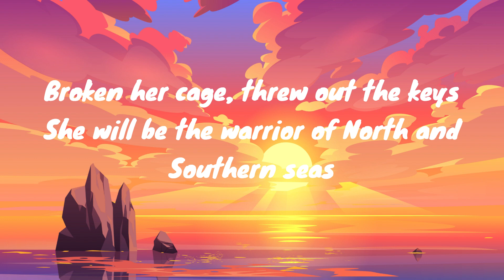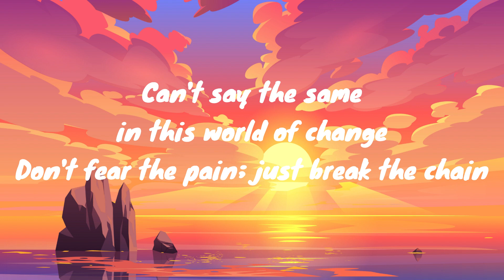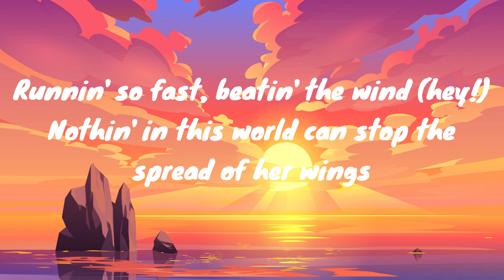Queen of Kings - Alessandra Mele (Lyrics)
🎤 Lyrics: Alessandra - Queen Of Kings

[Intro]
She, queen of the kings
Runnin' so fast, beatin' the wind
Nothin' in this world could stop the spread of her wings
Broken her cage, threw out the keys

[Verse 1]
Got raven hair, it's dark as night
[Pre-Chorus]
Lookin' out she calls
Lai, lai-da-dai-dai-da

[Chorus]
Her name is she, queen of the kings
Nothin' in this world could stop the spread of her wings (Hеy!)
Broken hеr cage, threw out the keys

[Chorus]
Runnin' so fast, beatin' the wind (Hey!)
Broken her cage, threw out the keys (Hey!)

[Bridge]
Lai, la-da-dia
Ra, rai-ri-rai-rai-ri
Lai, la-da-dia
Lai, li-li-la
Lai, la-da-dia
La-la-la-la
La-la-la-la
Ah-ah-ah-ah

[Chorus]
She will be the warrior of North and Southern Seas (Hey!)